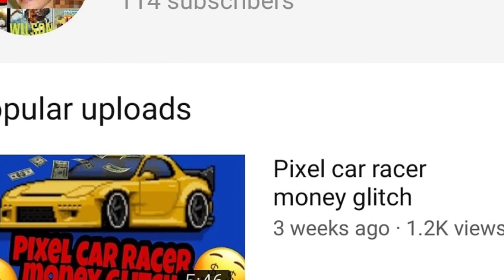GTA V car meet and drag race